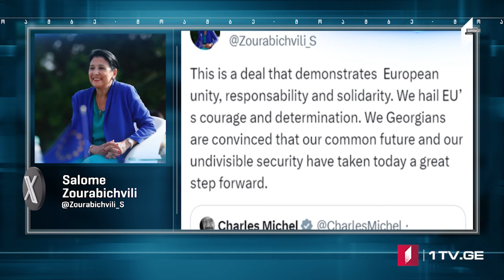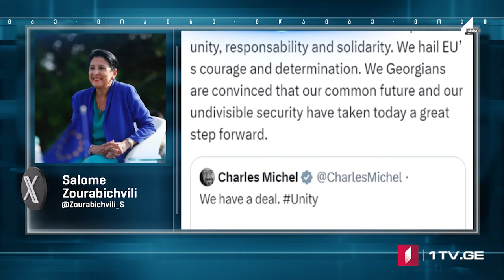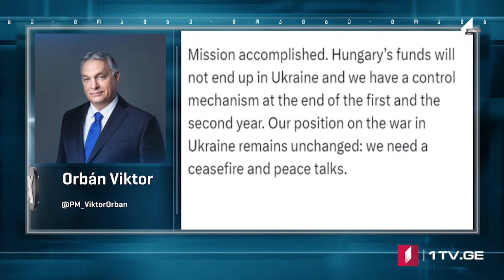Azərbaycan dilində MOAMBE xəbərlər buraxılışı – 02 Fevral 12:00